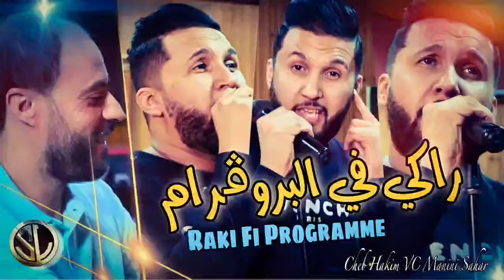Cheb Hakim 2022 Raki Fi Programme نجيبو عشرة ڨرام © Avec Manini 🎹 مانيني على أنغام المصري عبد السلام